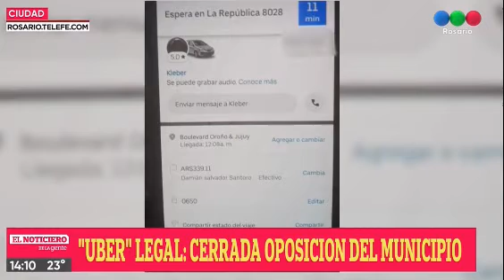5 1410 uber